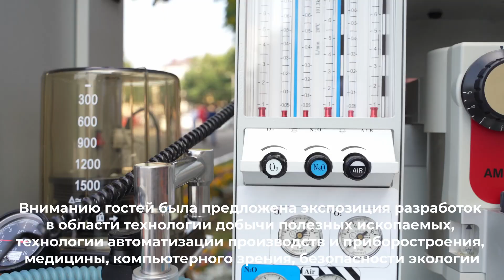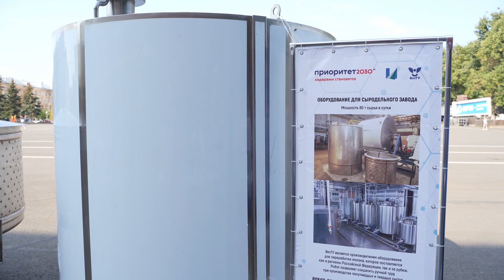Визит Заместителя Председателя Правительства РФ в ВятГУ